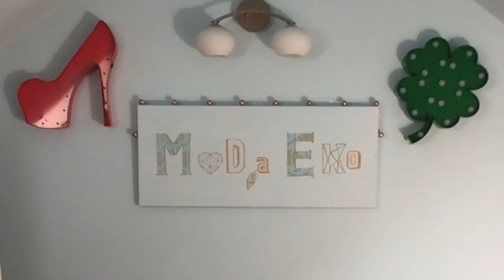Vlogmas#5 Haul Lumpeksowy - Mega Sale 2-4 zł stylówki! Porcelana z lumpka! Super spódnica vintage!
Haul lumpeksowy, w którym pokazuję ostatnie zdobycze z second -handów. Tym razem pokazuję ciuszki i akcesoria z wyprzedaży 2-4 złote - żakiet HM, designerski sweter z kaszmirem, wełniany męski płaszcz, zamszową spódnicę vintage dla gwiazd i wszystko ze stylówkami, a do tego stylową porcelanę z second handu. Podaję też przepis na prawdziwy piernik od wieków w mojej rodzinie (patrz dół ) Miłego oglądania!

Można też wpłacić na cel charytatywny *szczegóły na fanpage Naturavika i otrzymać płytkę.

Przepis na piernik staropolski cioci Iry - z zeszytu babci

500g miodu
250g cukru pudru
200 g masła
 - roztopić w garnku i wystudzić

1 kg mąki
30 g sody oczyszczonej
(szklanka mleka *opcjonalnie - jeśli bez mleka to o 1-2 jajka więcej)
2 jaja całe
przyprawa piernikowa - 1 opakowanie
szczypta soli
 - składniki sypkie wymieszać, dodać jajka i ostudzoną masę - wyrobić i uformować w kulę, umieścić w naczyniu najlepiej nie metalowym i przykryć czystą ściereczką (bawelna lub len) - pozostawić na dwa tygodnie w ciepłym miejscu ale temperaturze pokojowej, bez przeciągu. Po dwóch tygodniach podzielić na 4-6 części, każdą wałkować na ok 1 cm, ponakłuwać widelcem i oddzielnie piec. Temperatura standardowa dla ciasta - uwaga bo cienkie placki szybko się upieką! Po ostudzeniu warstw, przekładamy powidłem, czekoladą, marcepanem, kajmakiem, czym lubicie! - im więcej warstw, tym lepszy piernik! Można trzymać długo - będzie coraz lepszy w smaku. Ja polewam czekoladą własnej roboty i dekoruję w świąteczny wzór! Powodzenia!